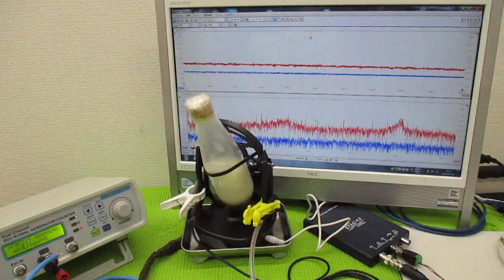ナノレベルの超音波攪拌技術 ultrasonic-labo